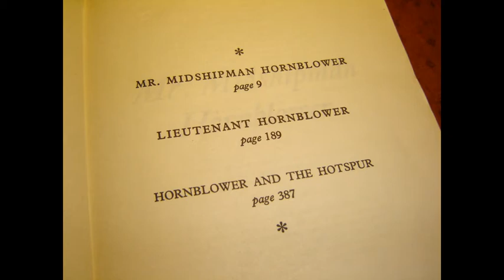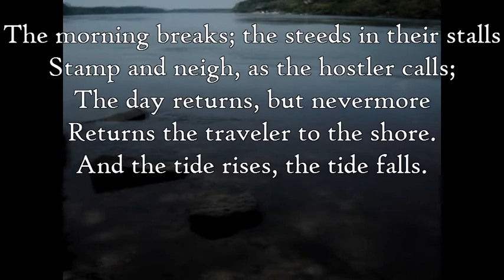100 Books You Must Read - #99 - Mr. Midshipman Hornblower by C. S. Forester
I'm uploading a day early this week because I will be away this weekend - yay!

Picture
The Tale Of Peter Rabbit-Beatrix Potter-1902 En-60
Winnie-The-Pooh-AA Milne-1926 En-89
The Little Engine That Could-Watty Piper-1930 US-59
Curious George-Margret&HA Rey-1941 US-58
The Poky Little Puppy-Janette Lowrey-1942 US-83
Goodnight Moon-Margaret Brown-1947 US-57
The Cat In The Hat-Dr Seuss-1957 US-73
A Bear Called Paddington-Michael Bond-1958 En-90
Green Eggs And Ham-Dr Seuss-1960 US-74
One Fish Two Fish Red Fish Blue Fish-Dr Seuss-1960 US-75
Where The Wild Things Are-Maurice Sendak-1960 US-81
The Very Hungry Caterpillar-Eric Carle-1969 US-82
The Paper Bag Princess-Robert Munsch-1980 Ca-84

Child
The Wizard Of Oz-L Frank Baum-1900 US-37
A Little Princess-Frances Burnett-1904 En-12
Anne Of Green Gables-LM Montgomery-1908 Ca-4
The Secret Garden-Frances Burnett-1911 En-70
Little House On The Prairie-Laura Ingalls Wilder-1935 US-42
The Little Prince-Antoine de Saint-Exupéry-1943 Fr-67
Pippi Longstocking-Astrid Lindgren-1945 Sw-28
Charlie&The Chocolate Factory-Roald Dahl-1964 Wa-29
The Ordinary Princess-MM Kaye-1980 En-13

YA
Little Women-LM Alcott-1868 US-78
13 Little Blue Envelopes-Maureen Johnson-2005 US-1
The Invention Of Hugo Cabret-Brian Selznick-2007 US-51
The Disreputable History Of Frankie Landau-Banks-E Lockhart-2008 US-26
Paper Towns-John Green-2008 US-21
The Fault In Our Stars-John Green-2012 US-66
The Statistical Probability Of Love At First Sight-Jennifer Smith-2012 US-85

Classic
Sense&Sensibility-Jane Austen-1811 En-15
Pride&Prejudice-Jane Austen-1813 En-16
Mansfield Park-Jane Austen-1814 En-17
Emma-Jane Austen-1816 En-18
Northanger Abbey-Jane Austen-1818 En-19
Persuasion-Jane Austen-1818 En-20
The Count Of Monte Cristo-Alexandre Dumas-1844 Fr-85
Jane Eyre-Charlotte Bronte-1847 En-31
Wuthering Heights-Emily Bronte-1847 En-61
Barchester Towers-Anthony Trollope-1857 En-71
A Tale Of Two Cities-Charles Dickens-1859 En-6
The Woman In White-Wilkie Collins-1860 En-47
Les Miserables-Victor Hugo-1862 Fr-86
The Moonstone-Wilkie Collins-1868 En-48
War And Peace-Leo Tolstoy-1869 Ru-87
Around The World In 80 Days-Jules Verne-1873 Fr-8
Adventures Of Huckleberry Finn-Mark Twain-1885 US-22

Contem. Classic
The Good Earth-Pearl Buck-1931 US-38
The Fountainhead-Ayn Rand-1943 US-76
Animal Farm-George Orwell-1945 En-25
To Kill A Mockingbird-Harper Lee-1960 US-30

Adventure
Treasure Island-Robert Stevenson-1883 En-43
Mr Midshipman Hornblower-CS Forester-1950 En-99

Mystery
The Adventures Of Sherlock Holmes-Arthur Conan Doyle-1891 En-35
The Maltese Falcon-Dashiell Hammett-1929 US-41
Fer-de-lance-Rex Stout-1934 US-24
And Then There Were None-Agatha Christie-1939 En-2
The Traveller Returns-Patricia Wentworth-1945 En-45
The Daughter Of Time-Josephine Tey-1951 En-62
The No 1 Ladies' Detective Agency-Alexander McCall Smith-1998 Sc-77
The Case Of The Missing Books-Ian Sansom-2005 En-79
The Case Of The Missing Servant-Tarquin Hall-2009 En-80
The Sweetness At The Bottom Of The Pie-Alan Bradley-2009 Ca-5

Romance
The Blue Castle-LM Montgomery-1926 Ca-44
The Convenient Marriage-Georgette Heyer-1934 En-10
Gone With The Wind-Margaret Mitchell-1936 US-36
Rebecca-Daphne DuMaurier-1938 En-32
The Toll-Gate-Georgette Heyer-1954 En-63
The Ivy Tree-Mary Stewart-1961 En-34
The Hunchback Of Neiman Marcus-Sonya Sones-2011 US-92
I've Got Your Number-Sophie Kinsella-2012 En-91

Scifi
The Hitchhikers Guide To The Galaxy-Douglas Adams-1979 En-9
The Eyre Affair-Jasper Fforde-2001 En-33

Fantasy
Alice's Adventures In Wonderland-Lewis Carroll-1865 En-49
The Hobbit-JRR Tolkein-1937 En-39
The Princess Bride-William Goldman-1973 US-23

Comedy
Much Obliged, Jeeves-PG Wodehouse-1971 En-27

Contem. Fiction
Cordelia Underwood-Van Reid-1998 US-40
Ella Minnow Pea-Mark Dunn-2001 US-11
Lydia Cassatt Reading The Morning Paper-Harriet Chessman-2001 US-46
Sarah's Key-Tatiana de Rosnay-2007 Fr-7
The Guernsey Literary&Potato Peel Pie Society-Shaffer/Barrows-2008 US-3
The Scrapbook Of Frankie Pratt-Caroline Preston-2011 US-72

Autobiography
The Story Of My Life-Helen Keller-1903 US-56
Out Of Africa-Isak Dinesen-1937 Dn-93
The Diary Of A Young Girl-Anne Frank-1947 Ho-55
Travels With Charley-John Steinbeck-1961 US-98
Little Princes-Conor Grennan-2011 US-14

Poetry
Evangeline-Henry Longfellow-1847 US-52
The Song Of Hiawatha-Henry Longfellow-1855 US-53
The Prophet-Kahlil Gibran-1923 US-64
Old Possum's Book Of Practical Cats-TS Eliot-1939 US-54
Where The Sidewalk Ends-Shel Silverstein-1974 US-97

Plays
Romeo And Juliet-Shakespeare-1597 En-68
The Importance Of Being Earnest-Oscar Wilde-1895 En-94
Cyrano de Bergerac-Edmond Rostand-1897 Fr-95
Pygmalion-George Bernard Shaw-1912 En-96

Non-fic
Aesop's Fables-Aesop-c300 BCE Gr-50
Joy Of Cooking-Irma Rombauer-1931 US-69
A Brief History Of Time-Stephen Hawking-1988 En-65